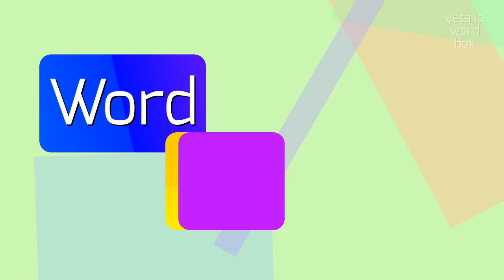YIRRS - HOW TO PRONOUNCE YIRRS? DON'T MISPRONOUNCE YIRRS ANYMORE!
YIRRS - Yirrs pronunciation: Common mistakes & fixes in 2023

There are no specific topics or meanings associated with the term 'yirrs'.
It appears to be a random sequence of letters or a typo.
If you intended to provide a different word or topic, please let me know.